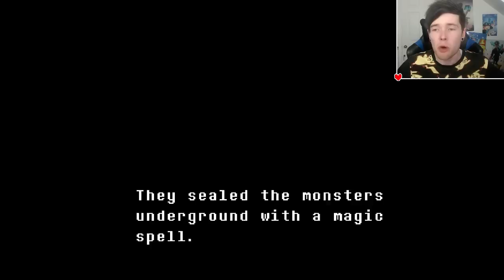DANDERTALE!!!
DANDERTALE!!! (Undertale)

You've wanted it for so long. Here's the start to my adventure in Undertale!